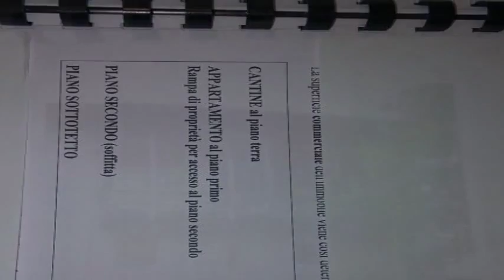Rustico/Casale in Vendita da Privato - Località poiano 5, Comano Terme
Descrizione annuncio:
Da Privato. Casa da ristrutturare su tre piani più cantine di 90 mq per piano . Zona tranquilla . Ottimo prezzo . Visionabile.
Immobile non soggetto all'obbligo di certificazione energetica